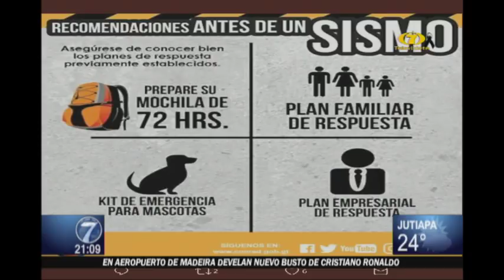Temblor de 5.8 grados alarma a los guatemaltecos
Un sismo de 5.8 grados azotó la zona sur del país y alarmó a los guatemaltecos. Autoridades llamaron a la precaución y tranquilidad.